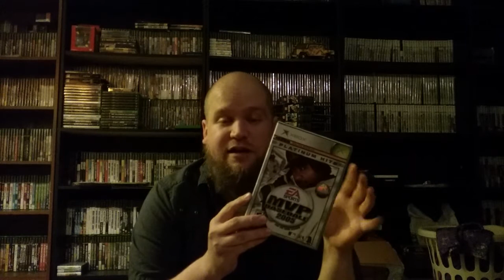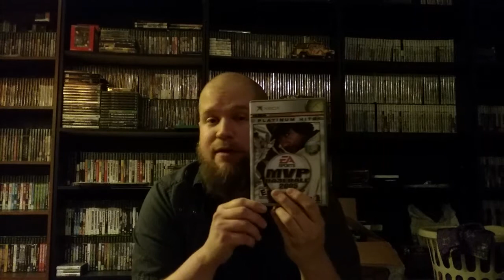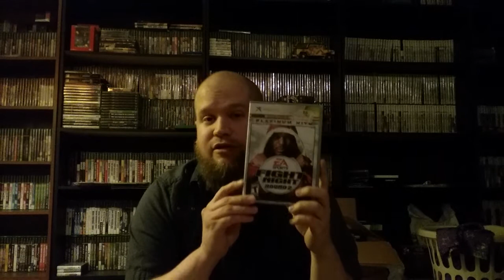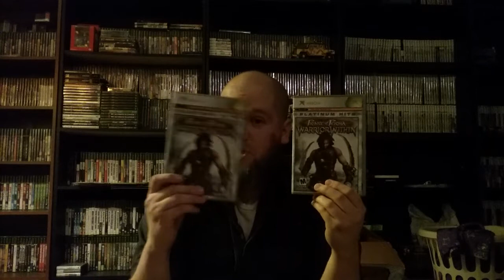Uncommon & Rare Original Xbox Platinum Hits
Today were going to go over 7 uncommon & Rare Platinum Hits titles that were released for the original Xbox.

A vast majority of the Platinum Hits library is fairly easy to track down. However, there are a handful of titles that are difficult to find. Some titles are rarer than others due to extremely low print runs.

Xbox Gamertag: Asian Sleepy

PSN: Asiansleepy1